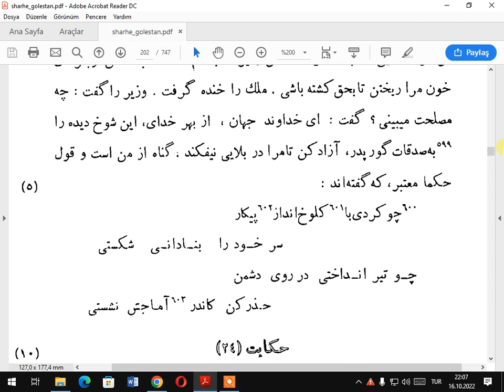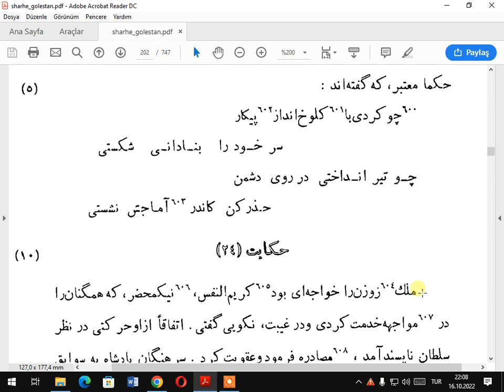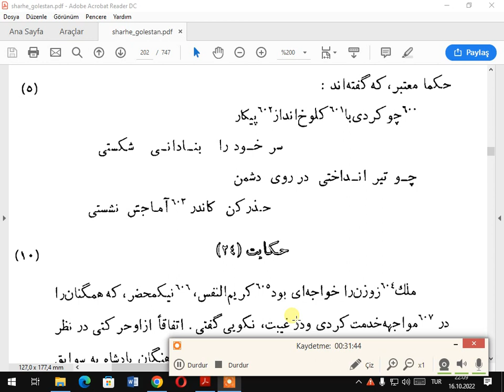GULİSTANA SADİ 22 23 HİKAYELERİ